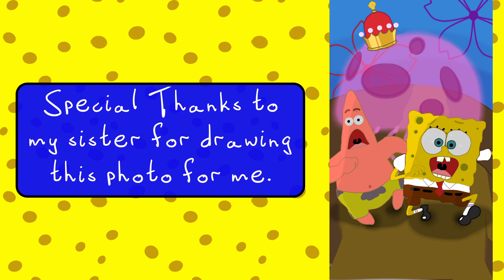SpongeBob SquarePants the Movie [Blind] - Let's Play Reveal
Heading into my next let's play where the graphics aren't sharp but the platforming is actually good. Join me for The SpongeBob SquarePants Movie the Video Game as it sure to be a laugh and is a blast from 2004.

Funny still images, voice acting, platforming, and a "retell" of the movie is what you will find with this game.